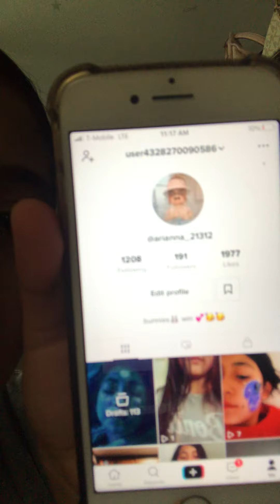July 17 2021 Part 2